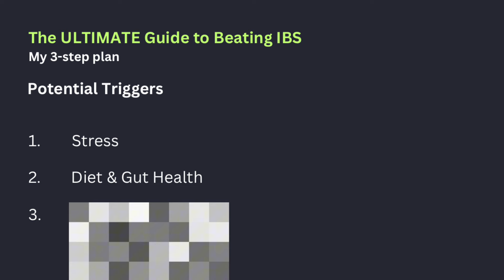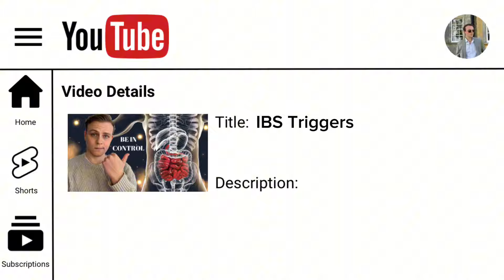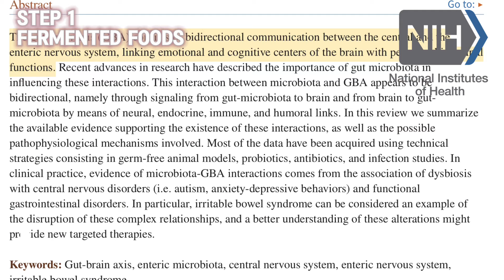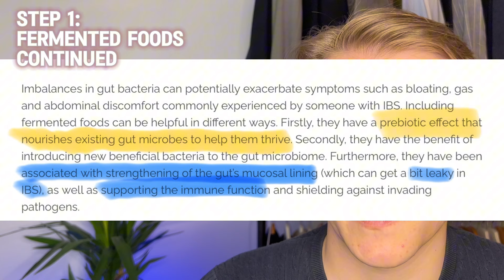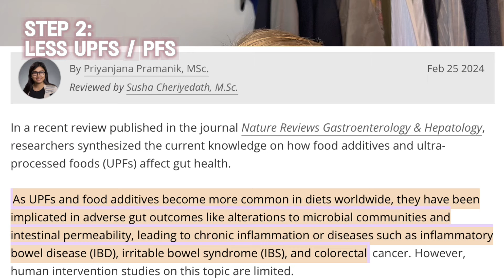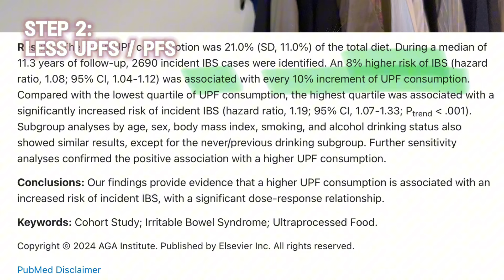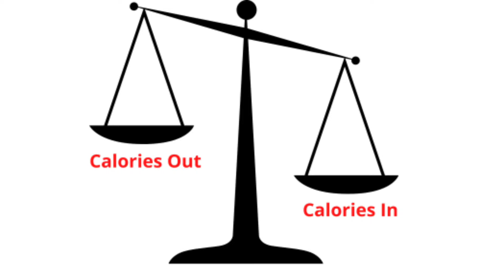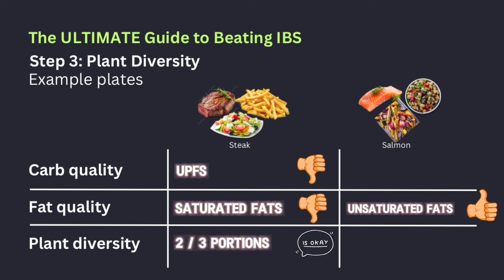Here’s My 5 STEP PLAN For Managing IBS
This is my ULTIMATE guide to beating Irritable Bowel Syndrome (IBS) - Learn easy and effective strategies, lifestyle changes, and dietary tips to manage and alleviate IBS symptoms for a better quality of life.

Discover how to take control of your gut health and say goodbye to the discomfort and inconvenience of IBS. Watch now to start your journey towards a happier, healthier gut!

I've enjoyed the last 6-months without any IBS symptoms and I am so so much happier for it! After having suffered with aggressive IBS for over 3 years.

Willy's Organic 🍎 Apple Cider Vinegar with Mother has been essential to my weight loss progress ⬇️
A Word From Willy's - "Willy's Apple Cider Vinegar is grown and produced at source in the UK, using 48 whole bitter-sweet apple varieties from our 300-year-old orchard. Delicious in cooking, pickling, preserving or added to drinks, use Willy's ACV on everything! Shake the bottle to wake the mother!"

🕓 VIDEO CHAPTERS 🕓
00:00 How to Beat IBS: Intro
00:20 How to Beat IBS: What is IBS?
01:39 How to Beat IBS: IBS symptoms
05:13 How to Beat IBS: Potential Triggers
07:59 How to Beat IBS: My 3-Step Plan
15:00 How to Beat IBS: BONUS STEP

🔗 MY LINKS 🔗

WITHINGS Body Smart Scale, Wi-Fi & Bluetooth ⚖️
MOB Kitchen Cookbook 🧑🏽‍🍳
Aeropress Kit ☕️
Coffee Bean Grinder (Electric) 🥷🏼
Food Scale 🍅

🔴 RECOMMENDED VIDEOS 🔴

📖 REFERENCES 📖

Ultra-Processed Food Consumption and Long-Term Risk of Irritable Bowel Syndrome: A Large-Scale Prospective Cohort Study

#️⃣ HASHTAGS #️⃣